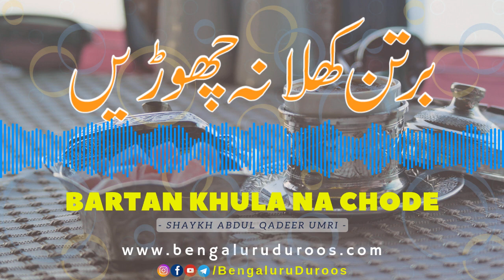Bartan Khula Na Chode | Shaykh Abdul Qadeer Umri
Topic: Bartan Khula Na Chode

This clip is taken from the lecture:
Paaki Safai Aadha Eemaan Hai